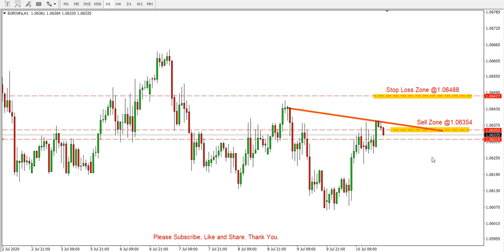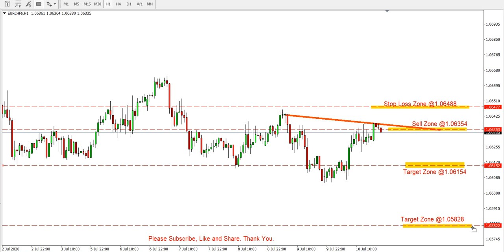Weekly EURCHF analysis forecast on 13-17 July 2020 by Trading Gold Forex Exchange Review Today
Analysis Weekly forecast on 13th to 17th July 2020 by Trading Gold Forex Exchange Review Today